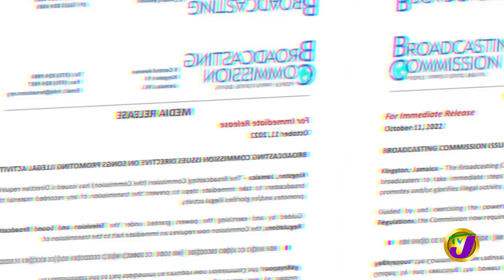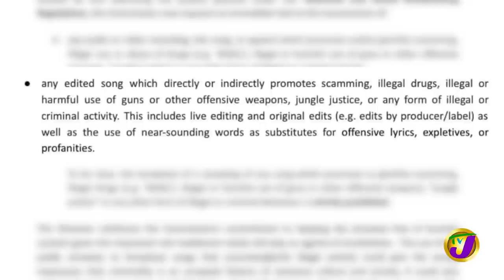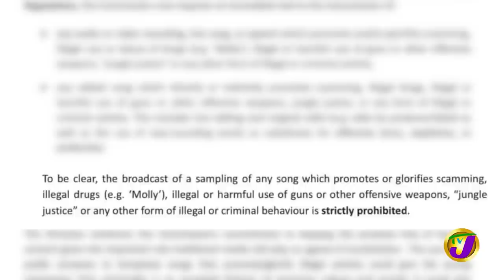Tanya Stephens on Banned Songs | TVJ Entertainment Report